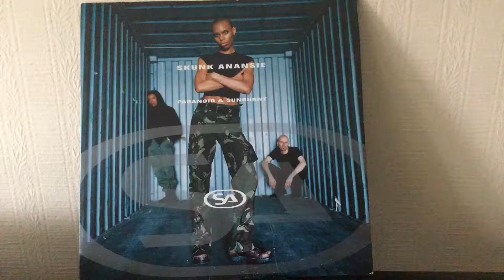Listening to my LPs & 12s Skunk Anansie - Paranoid & Sunburnt (Lp)